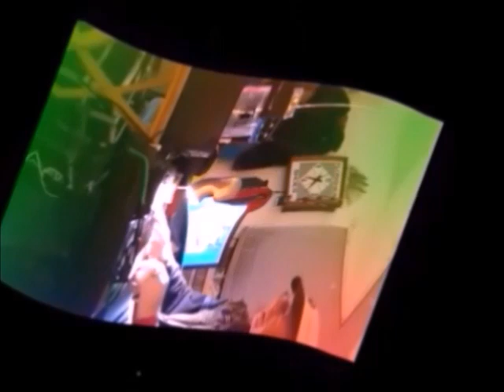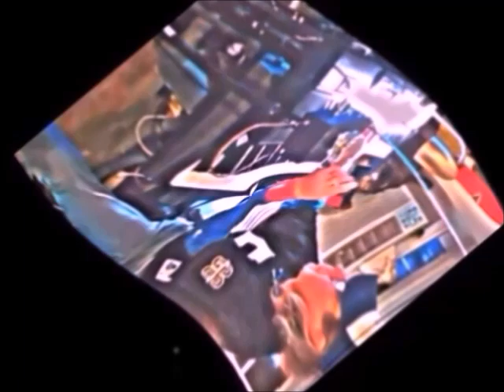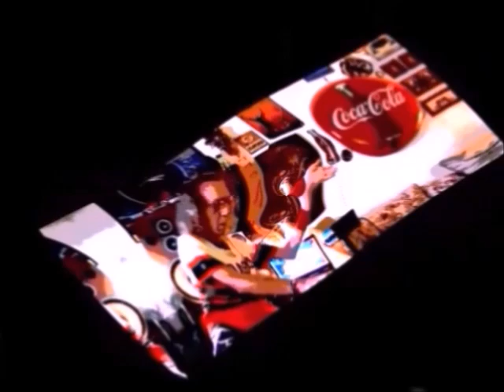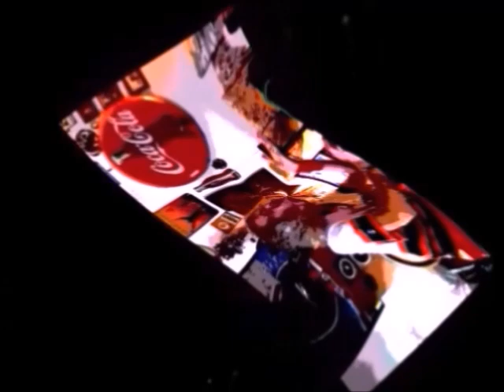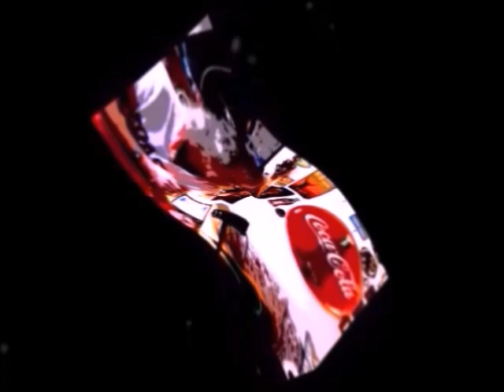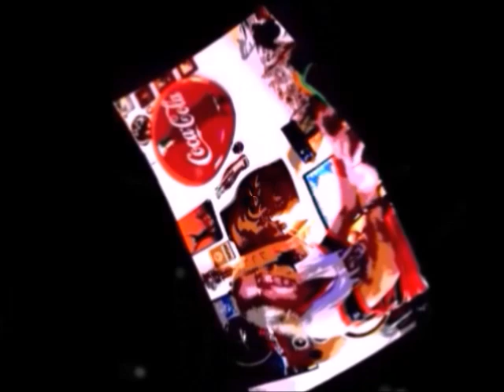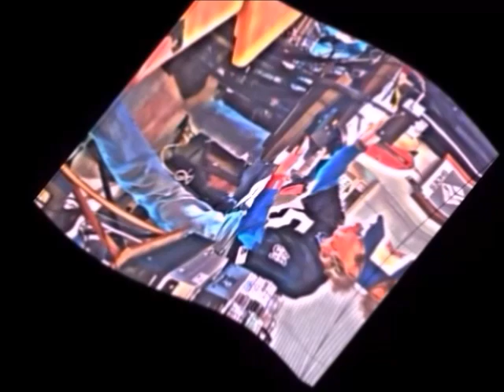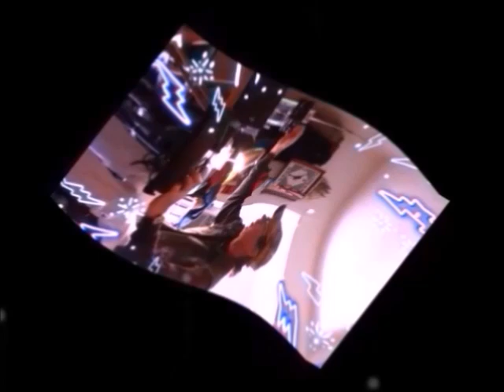DemoTG5-'Donald Trump Meets Kamala Harris (The Theremin Blurbs Decision 2024ACV)...🇺🇲🎯🇺🇲 (LHB!!)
DemoTG5-'Donald Trump Meets Kamala Harris-The 2024ACV Presidential Election (The Theremin Blurbs Decision)...And The Victor Is...'
🇺🇲🎯🇺🇲 "Looky Here, Bish!!"

Griffiths/Broughton.

Watch/Experience  the complete Non-TikTok on YouTube @

These are straight-timing DrumBox Rock/Theremin Blurbs that were done in 2020ACV for "Practice". What better way to have some fun, than to track highlights from this year's election-featuring Presidential Candidates Kamala Harris, and, You guessed it, Donald Trump-and Dub these Blurbs right into the mix. It is interesting, at best, although it may bore some people...Such is Life. At the 13:30 mark of the video, there is an appearance by MoodGrabber, which, still, since 1993, NOBODY KNOWS ABOUT.

S.A.944s2tg5forH.P.